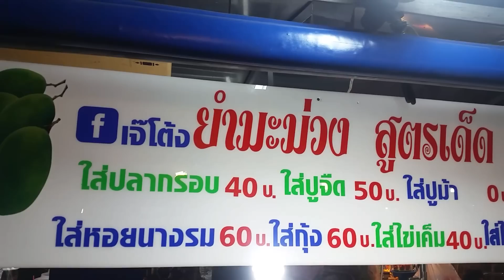ยำมะม่วงสูตรเด็ด.. ยำปูม้าสุดแซบ น่ากิน คอเปรี้ยว สายเมา ขากับแกล้ม มาต่อคิวเลย..สายใต้ใหม่ Yum